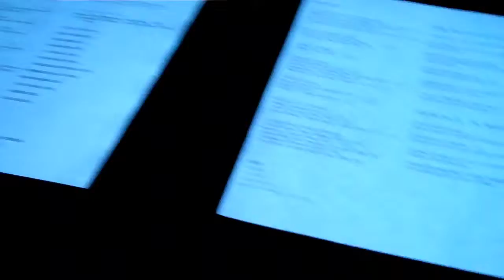DEAN, DEVON + ME @ HIGH